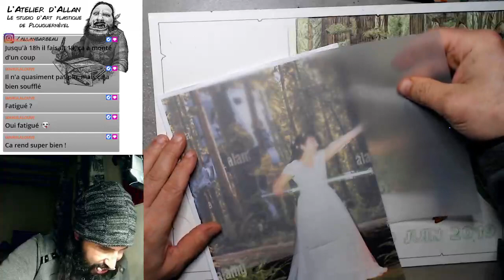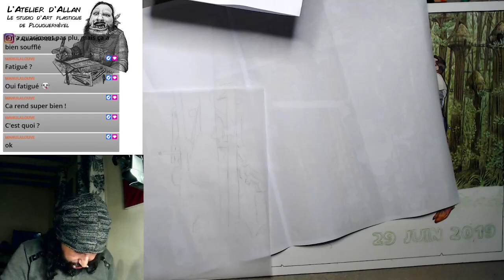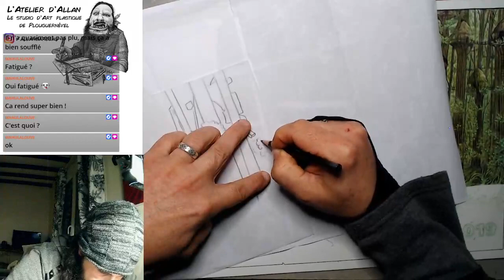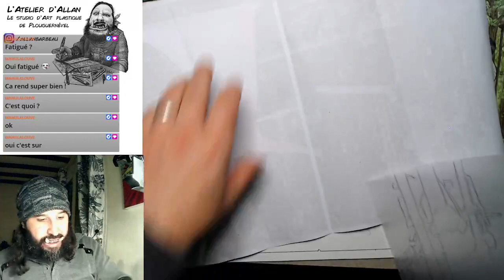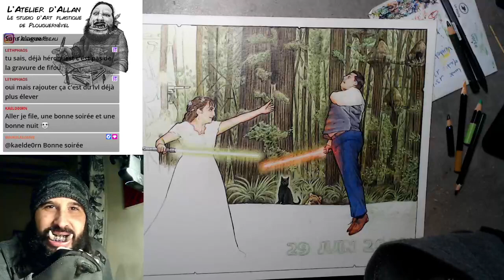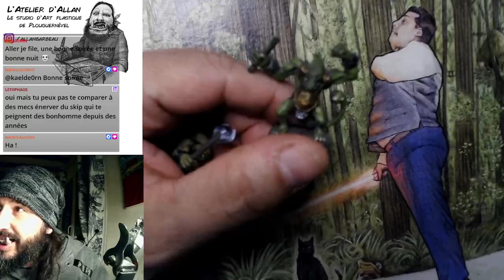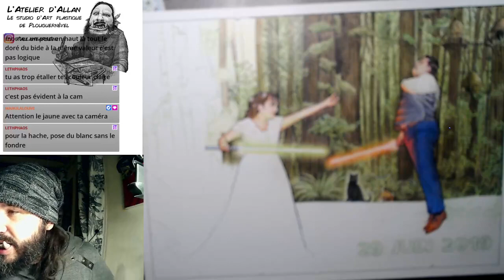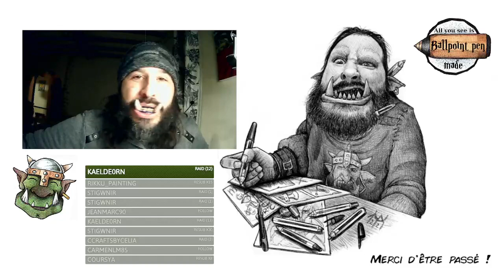[FR-EN] Portrait illustré Starwars (part7)